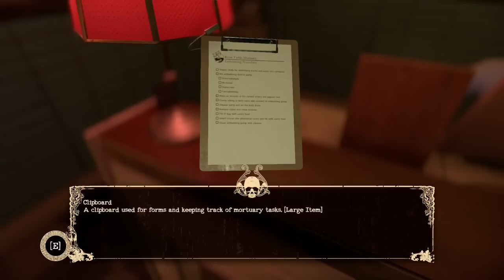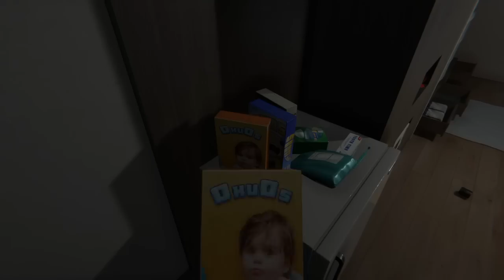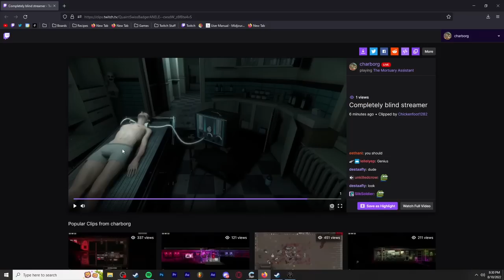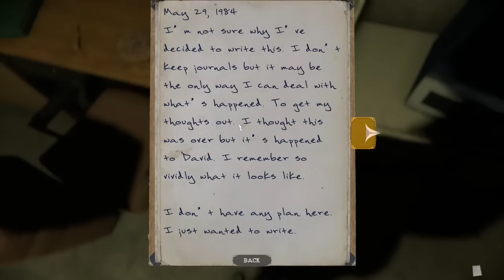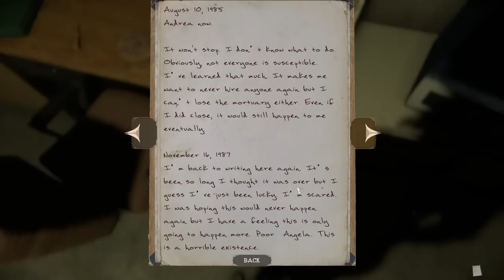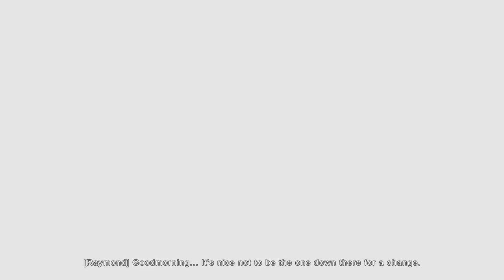Charborg Streams - The Mortuary Assistant: I'm in a morgue haha